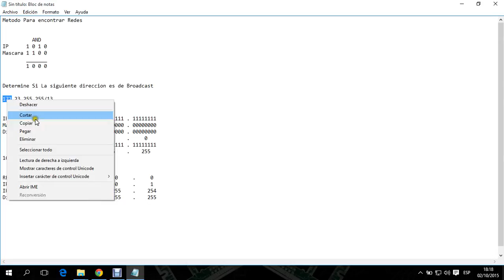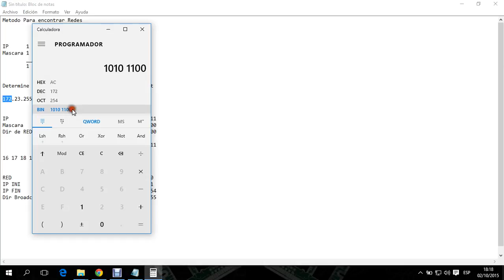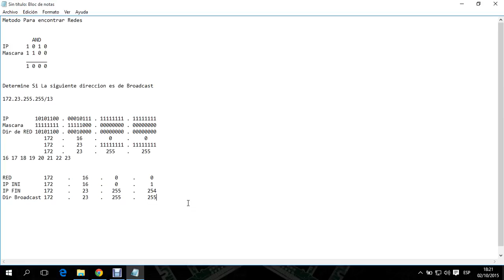Determinar Dir Broadcast